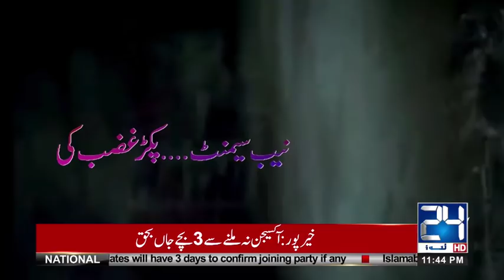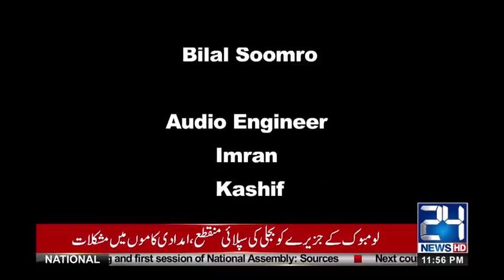Nawaz Sharif Ka Adyala Jail Main Huwa Bura Haal | Q K Jamhuriat Hai | 5 August 2018 | 24 News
24 News HD is one of the leading news channels of Pakistan bringing you the latest current affairs from Pakistan and around the world.